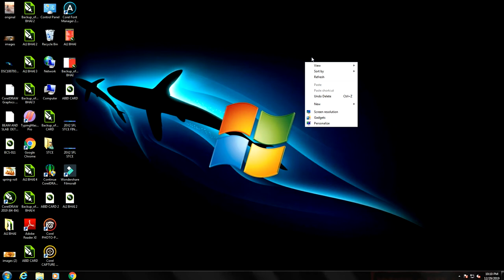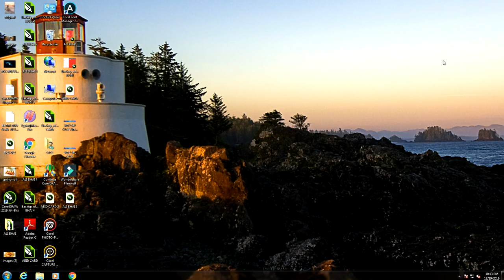HOW TO CHANGE YOUR DESKTOP BACKGROUND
CHANGE WALL PAPER IN YOUR PC